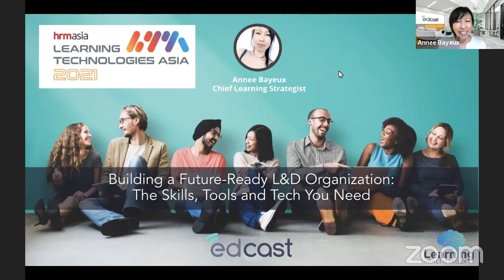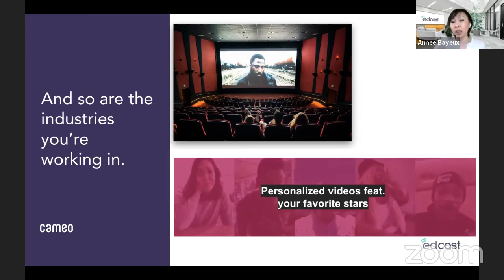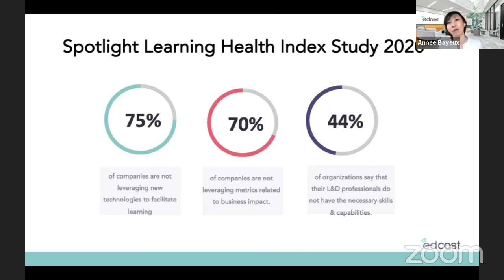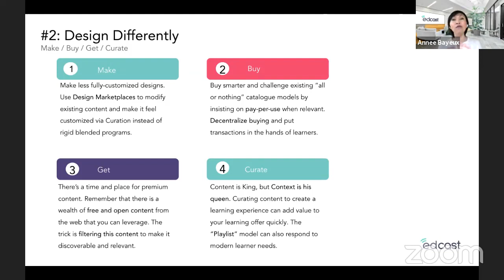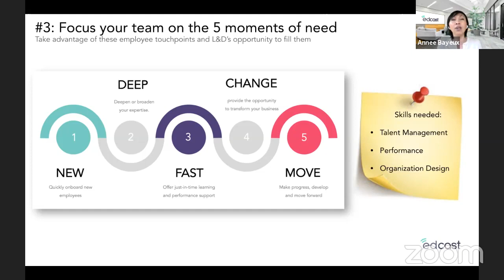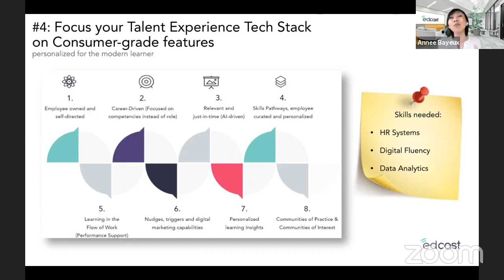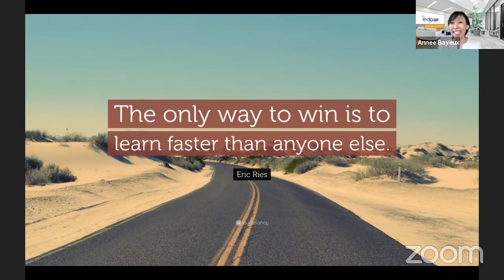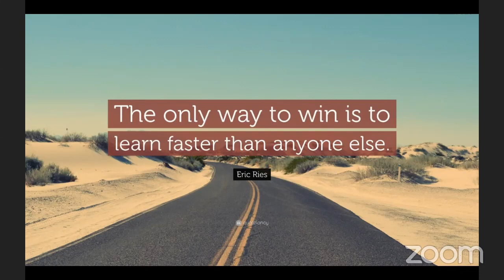Building a Future Ready Organization by Annee Bayeux, Chief Learning Strategist - EdCast